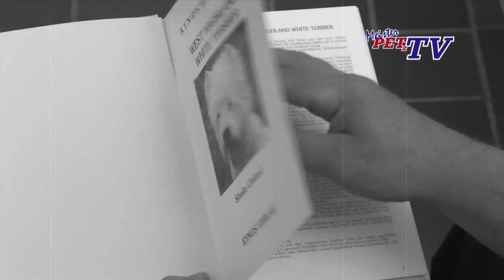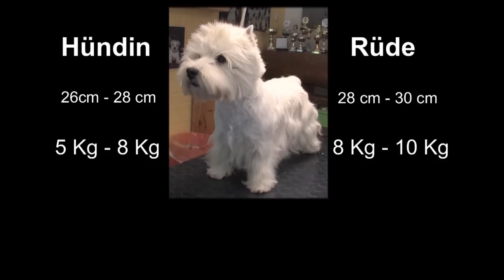West Highland White Terrier: Informationen zur Rasse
Kurzbeschreibung:
West Highland White Terrier
bis 28 cm / 10 kg

Beschreibung
Der Westie hat seinen Ursprung im schottischen Hochland und wurde aus den verschiedensten Schlägen von hellen Arbeitsterriern gezüchtet. Der West Highland White Terrier ist intelligent und mutig wie alle Terrier, anhänglich und verspielt. Seine Ausdauer ist atemberaubend und sein Selbstbewusstsein bemerkenswert. In der Familie ist er ein gelehriger, liebenswürdiger und ausdauernder Begleiter, der aber auch mit Charme, Raffinesse und Beharrlichkeitversucht, seinen Kopf durchzusetzen. Der Westie ist in der Haltung völlig unkompliziert und unproblematisch. Nur sein Fell braucht eine regelmäßige Pflege. Sein Temperament und seine Spielbereitschaft machen ihn zu einem idealen Gefährten für alle Familienmitglieder.